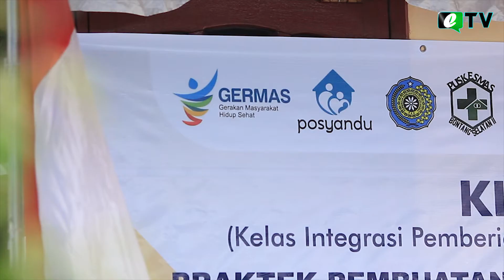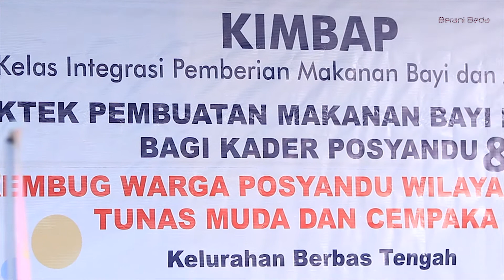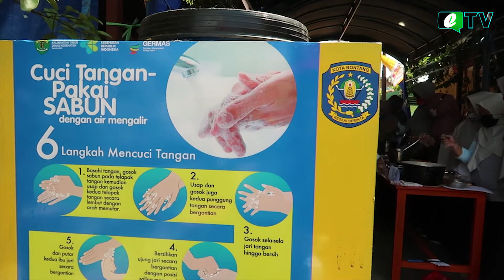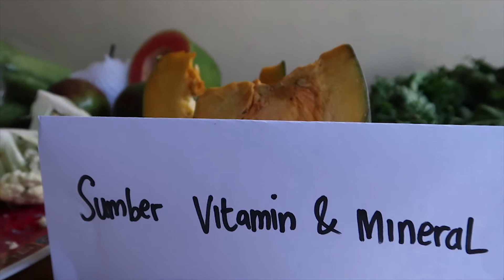Dukung Pencegahan Stunting, PT KNI Launching Program "Hunting De Sun"